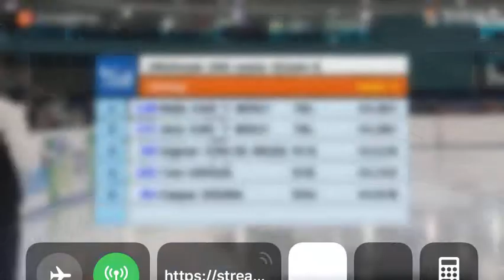Melle van 't Wout VS Jens van 't Wout 500m